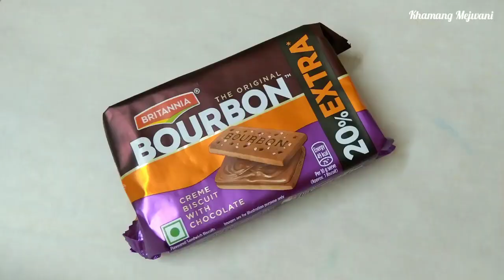Bourbon Biscuit Dessert | Chocolate Biscuit Dessert | Easy Dessert Recipe | Ice Cream Dessert Recipe